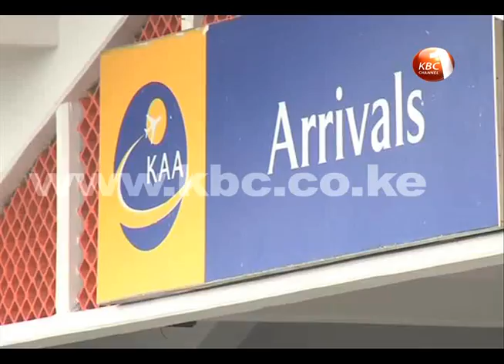Maninagar spiritual leader arrives in the country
Maninagar Shree Swaminarayan community Spiritual Leader Acharya Swamishree is in the country ahead of Thursday’s cultural fair that will showcase  music from India and Africa. During his stay in the country, Swamishree will hold prayers for the victims of the Mandera massacre.